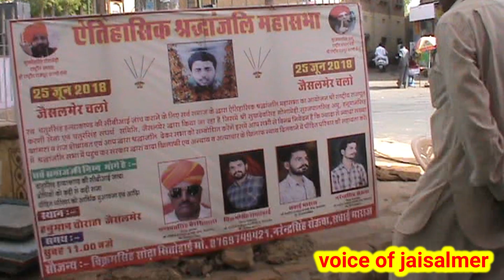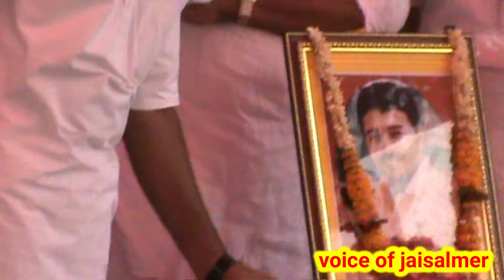एक नजर चतुर सिंह श्र्द्धांजलि सभा पर